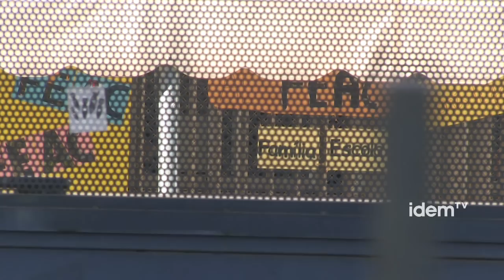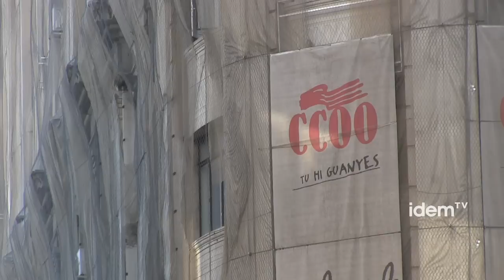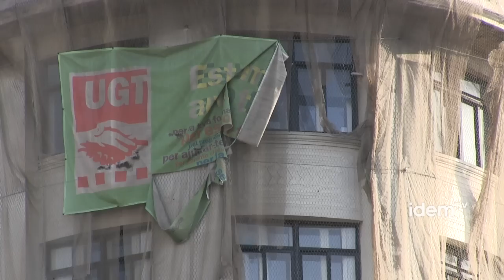Un professor presenta una denúncia per homofòbia en una escuela de Sant Feliu de Llobregat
Des d'IdemTV hem entrevistat a un professor, que no vol donar el seu nom i que identificarem amb les sigles MPT, i que ha denunciat l'Escola Virgen de la Salud de Sant Feliu per homofòbia.

El centre educatiu concertat i de caire religiòs podria no haver acceptat la condició d'homosexual, però tampoc que sigui alhora gai, pare i cristià. El denunciant assegura que la seva orientació sexual ha estat el motiu fonamental del seu acomiadament el setembre d'aquest any.

Des de que va fer pública la seva opció sexual va ser advertit en diverses ocasions que no encaixava en el projecte d'una escola que, segons explica M.P.T., és propera al "Foro de la familia", entitat clarament homòfoba.

El denunciant assenyala que va patir pressions per abandonar el seu lloc de treball. M.P.T., en declaracions exclusives a idemTV, ens explica els fets i la presumpta homofòbia de la citada escola.

Aquest cas ha comptat amb l'assessorament de l'Observatori contra l'Homofòbia. Hem parlat amb Eugeni Rodríguez, que és el portaveu, i ens ha explicat a idemTV en quines circumstàncies es produeixen les situacions de discriminació homofòbica a la feina. Rodríguez assenyala que és extrany que l'homofòboa sigui explícita.

Tot i que el marc legal actual contempla de forma genèrica que no es pot discriminar a ningú per raons d'orientació sexual, el moviment LGTB català considera necessària una llei especifica contra l'homofòbia.

idemTV és una televisió compromesa amb els drets del col·lectiu LGTB i per això col·laborem activament, tot respectant la presumpció d'innocència, en la denùncia pública de casos d'homofòbia.